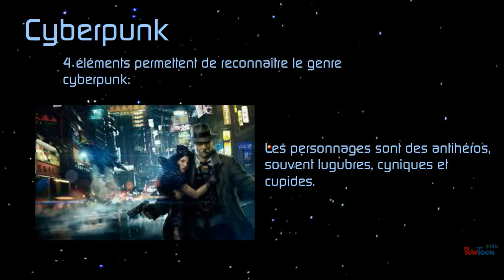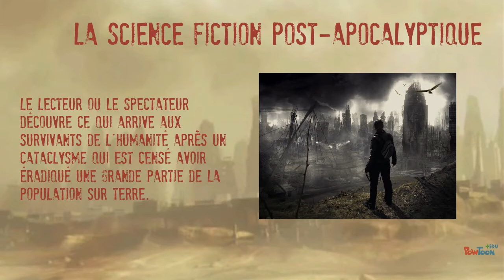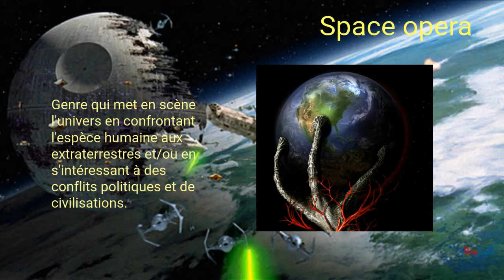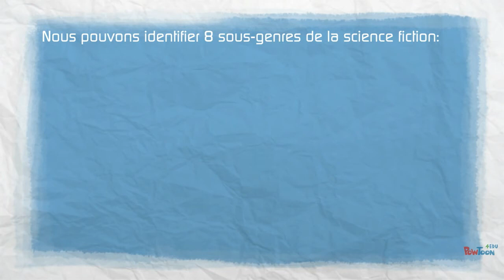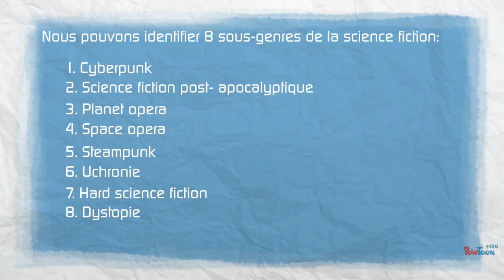Les sous-genres de la science fiction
Dans cette courte vidéo découvrez la présentation des différents sous-genres de la science fiction